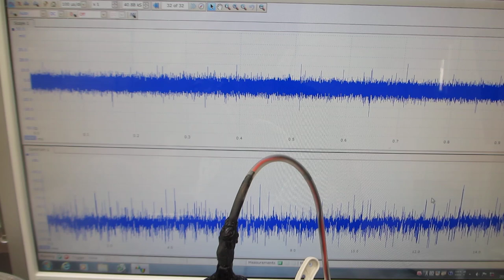超音波発振制御プローブを利用した、メガヘルツの超音波洗浄器実験（超音波システム研究所）